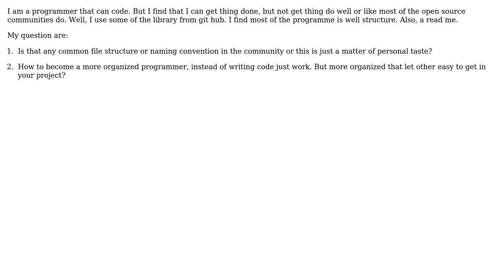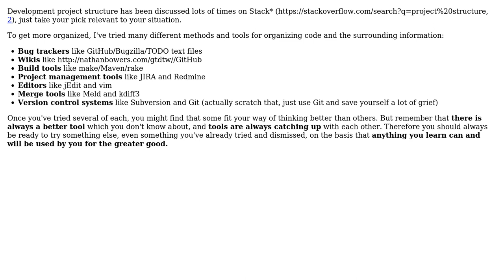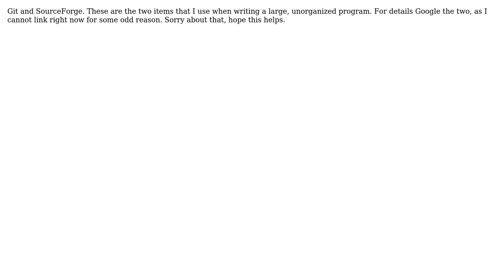Software Engineering: How to become a more organized programmer? (4 Solutions!!)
Software Engineering: How to become a more organized programmer?

With thanks & praise to God, and with thanks to the many people who have made this project possible! | Content (except music & images) licensed under CC BY-SA | Music | Images & others | With thanks to user Ted Wong user Morons user Minthos user l0b0 user Dynamic and the Stack Exchange Network Trademarks are property of their respective owners. You are responsible for your own actions.